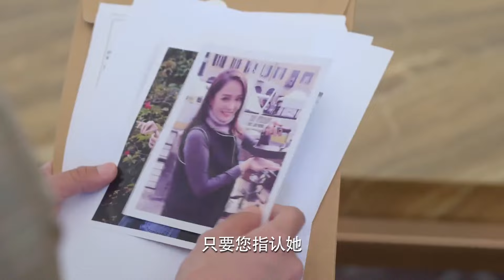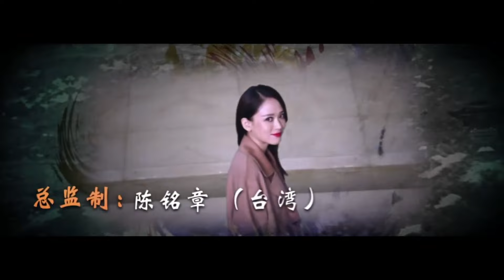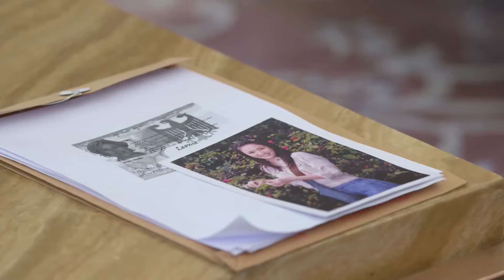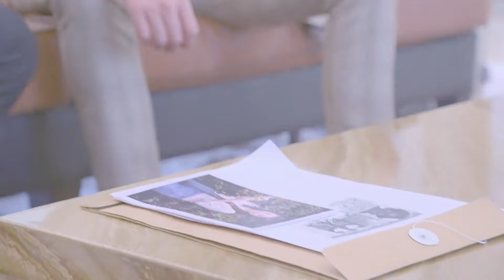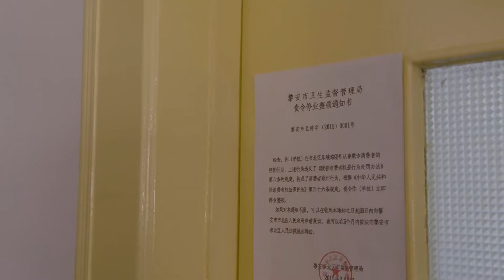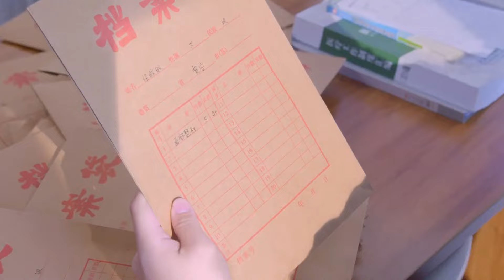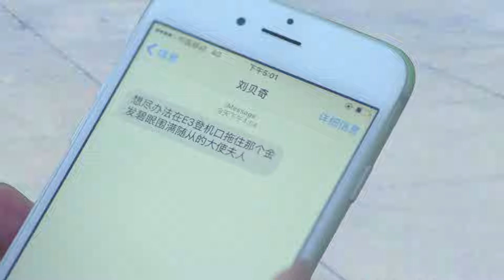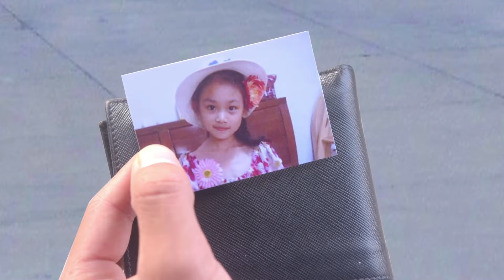【整容聖手迎接神秘客人，直面人性欲望激烈碰撞】《整容季 Season of Plastic Surgery》EP02 | 都市 倫理 | 高一仁、林珠銀、陳喬恩、明道 | KUKAN Drama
《整容季 Season of Plastic Surgery》都市，劇情，倫理，人性
主演：高一仁、林珠銀、趙敏成、馬秋子、陳喬恩、明道、包小松、丁海峰、王喜、金秀路、焦俊艷、袁文康、馨子、薛祺、戴墨、賈景暉

刘贝奇与李悠然為满足所有人的愿望而经营了一间神秘的整容医院，迎接来了一群因内心不同欲望与愿望而整容的客户，展现了人性和社会的碰撞，意识和常态的摩擦，当人们面对欲望伤痛时的沉迷与逃避。